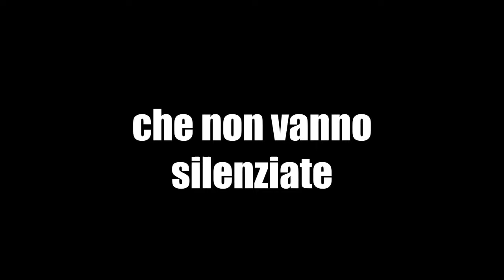CDC Incontra - Le nostre interviste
Questa settimana, a causa dei numerosi impegni che riguardano tanto la Redazione che i vari ospiti che di volta in volta intervistiamo, la squadra di CDC Incontra riposa.

Cogliamo quindi l'occasione per ringraziare sia tutti coloro che in questi mesi ci hanno seguito e supportato, sia le persone che in questi mesi hanno deciso di essere ospiti del nostro format settimanale. La stagione 2022 di CDC Incontra ha visto figure illustri presenziare sui nostri schermi, così come tanti altri, uomini e donne, che anche se meno famosi stanno combattendo la nostra stessa battaglia.

Questo è il modo di fare informazione che ci piace, e che continueremo a portare avanti. Per questo motivo vi annunciamo già i prossimi due appuntamenti di CDC Incontra:

° Mercoledì 25 maggio - Geminello Preterossi, professore di Filosofia del Diritto e Storia delle Dottrine politiche presso il Dipartimento di Scienze Giuridiche dell’Università degli Studi di Salerno
° Mercoledì 1 giugno - Marco Pizzuti, ex ufficiale dell'esercito, dottore in Legge, conferenziere, scrittore e ricercatore scientifico

A seguire un video riepilogativo del nostro lavoro fin ora svolto.

Conduce Massimo Cascone, regia e montaggio Giulio Bona.

Buona visione!